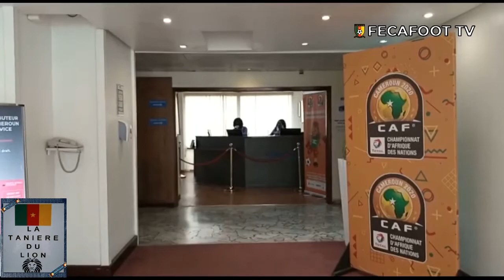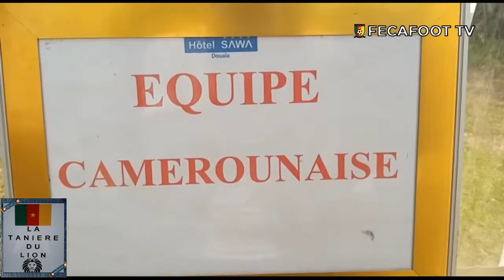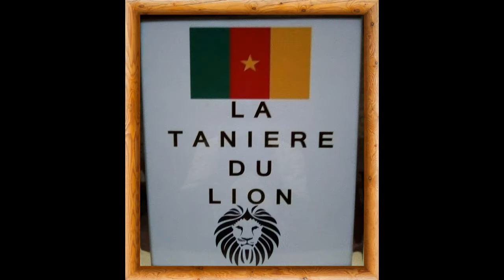CAMEROUN - RD CONGO - Ambiance d'avant match dans la tanière des LionsA' ce matin.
Ambiance d'avant match dans la tanière des LionsA' ce matin.
📆 30/01/2021
⏲️ 20H00
🏟️ Stade de Japoma